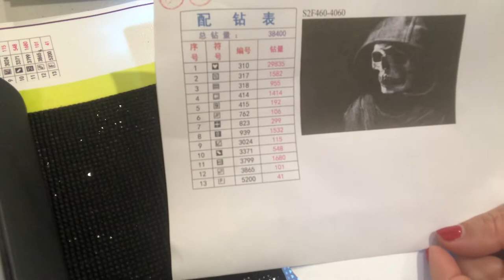Drill with me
I am building a store selling diamond painting kits and some accessories. If you see any other kits that you would like me to stock please let me know and I will organise to get them in.

* Pick Me Up Pen
* Tic Tac Boxes for Storage
* Locking Storage for Travel
* Elizabeth Ward both sizes
These are getting more and more expensive if you can find a cheaper place to purchase them please let me know.
* A4 LED Light Box
If you find the light box that has a permanent connection to the light box please let me know and I will link that